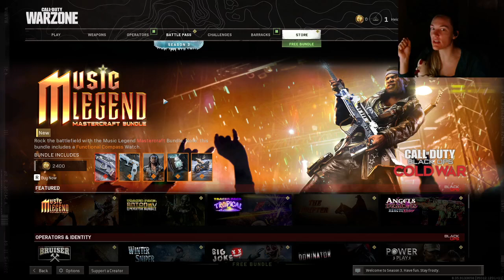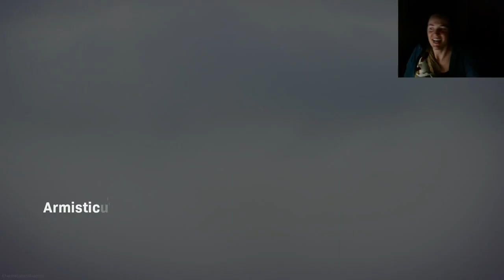Go Ahead. Laugh at My Pain | First Attempt at Call of Duty